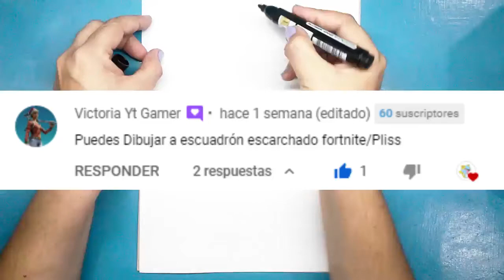Como Dibujar a Criomando I How To Draw Criomando I Fortnite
Te enseño a dibujar de forma Como Dibujar a Criomando fácil y paso a paso, para que sorprendas a
Dibujos Paso a paso-  Learn Colors , video dedicado para iniciar en el dibujo y aprendizaje inicial

como desenhar,aula de desenho,tutorial,desenhando,fazer desenho,how to draw,drawings tumblr,passo a passo,aprender a desenhar,desenhando,desenhar,
como desenhar bem,desenhos para desenhar,how to make,drawing,draw,how to draw step by step,drawing,como dibujar,
diy, how to draw a heart,draw a heart,drawing a heart,,drawing a heart easy,
рисунки для детей,как рисовать,как рисовать,легко,научиться рисовать,
как рисовать,рисовать,как рисовать,как рисовать,раскрашивать,руководство,